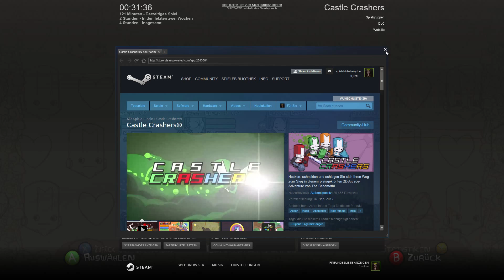CASTLE CRASHERS #016 - Ein Volleyballspiel {mit Bakadies}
Tach Leudé:-),

Zum Spiel:
Mitwirkende Gäste:

Schau Leudé